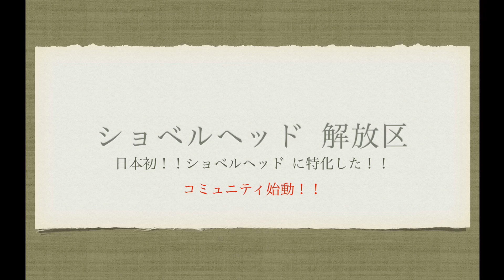ライブ配信 感想 感謝 トランスミッション組立 ショベルヘッド メンテナンス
ショベルヘッド解放区(ライブの予定等発信します)

関連動画